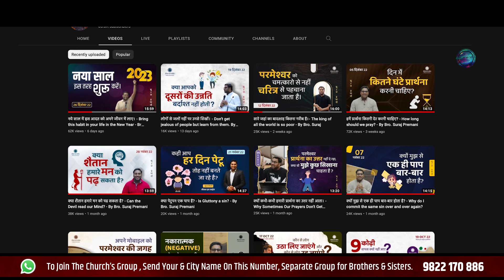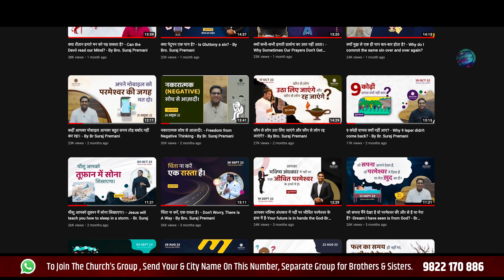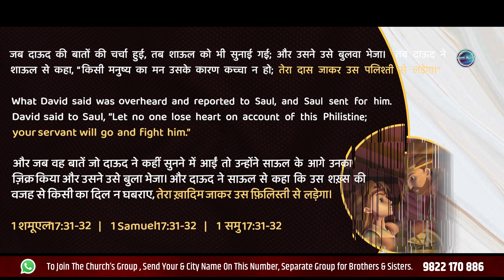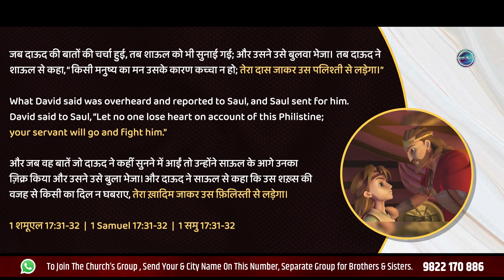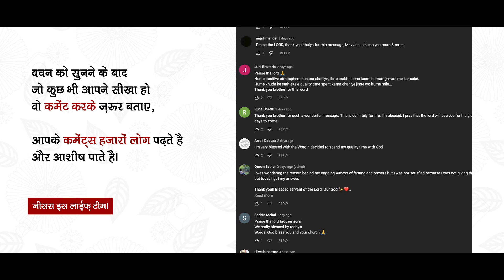क्या आपके मन में कुछ युद्ध चल रहा है? - Is there some war going on in your mind? - By Bro. Suraj